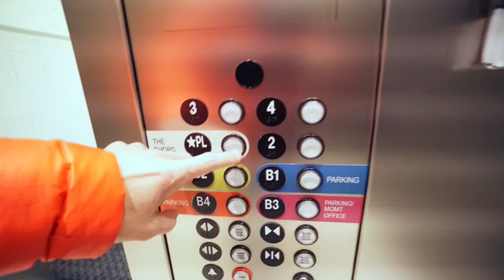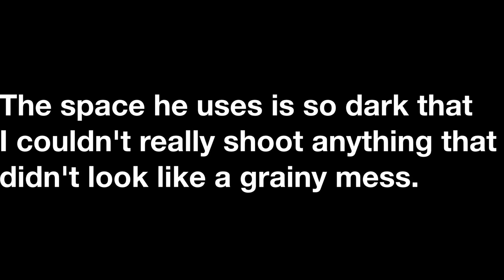Alex got ENGAGED!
My friend and colleague Alexandrea Lushington got engaged!!

Gear I use:

Main camera
GoPro Hero5
GorillaPod thingy
Ballhead for GorillaPod thingy